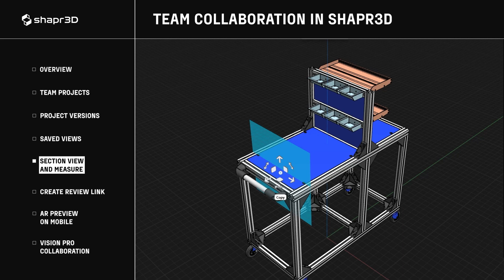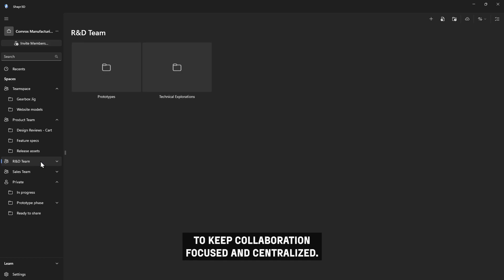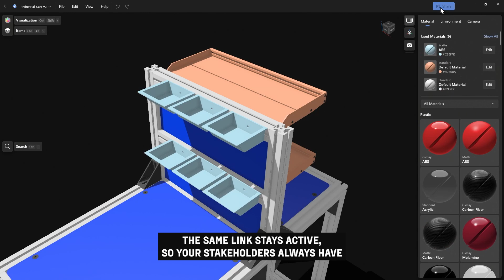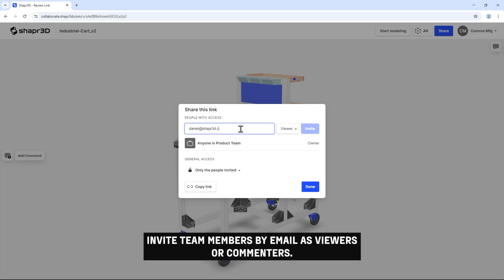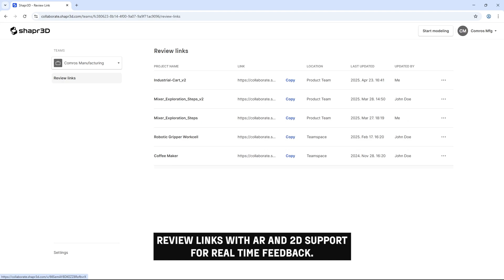Shapr3D | Collaborate in 3D. Solve problems together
In this video, we dive into how Shapr3D streamlines team collaboration with powerful tools for efficient project sharing, version tracking, design reviews, and real-time feedback.

Whether you’re working on a complex model or sharing design updates, these features help keep your team aligned and your workflow smooth.

Chapters:
0:05 - Overview
0:45 - Team Projects - Organize your workspaces for different projects and control who has access
1:07 - Project Versions - Automatically track and restore design iterations
1:35 - Saved Views - Align models to predefined angles for consistent design reviews
1:59 - Section View and Measurement Tools - Investigate internal geometry, inspect clearances, and troubleshoot design issues before they hit production
2:18 - Review Links - Share live 3D previews instantly via secure links
2:51 - Comments - Add comments directly on your 3D models
03:23 - AR Preview on mobile - Visualize designs in real-world settings directly from a browser
03:38 - Screenshots and Annotations - Capture precise screenshots, and annotate key details
04:17 - Recap